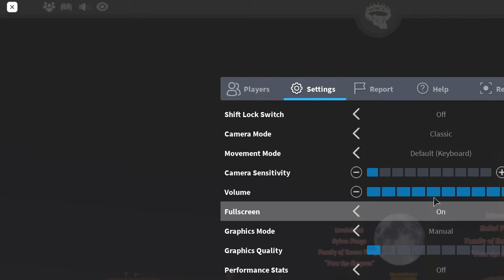King Landing At 2AM